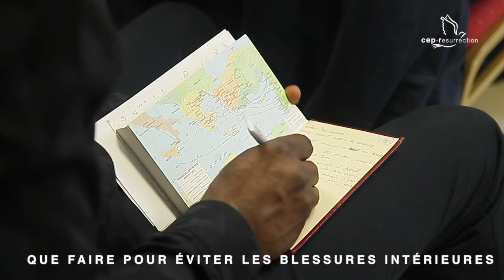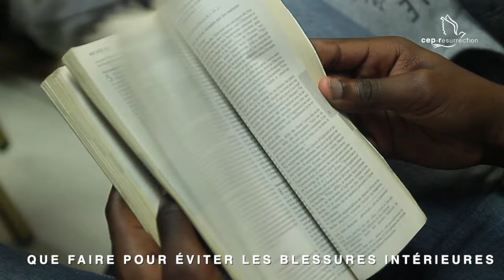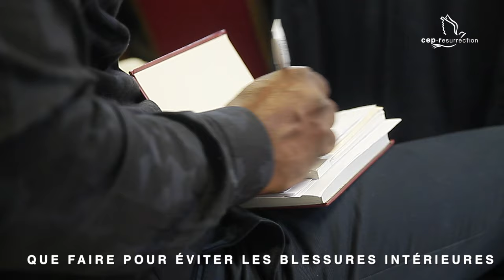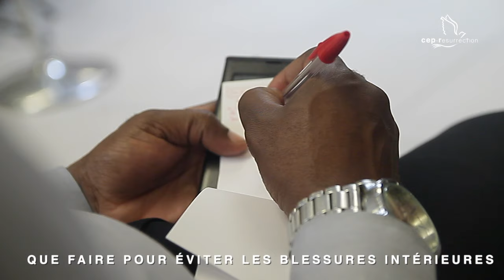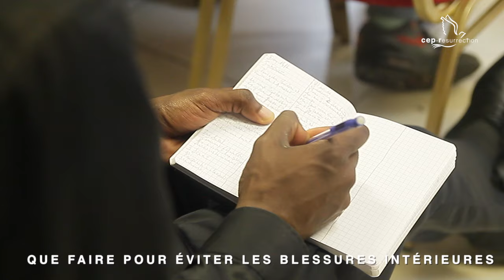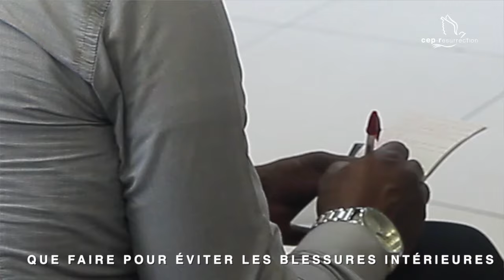Douglas Kiongeka - Que faire pour éviter les blessures intérieures (14 06 15)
Titre : Que faire pour éviter les blessures intérieures (14 06 15)
Orateur : Pasteur Douglas Kiongeka